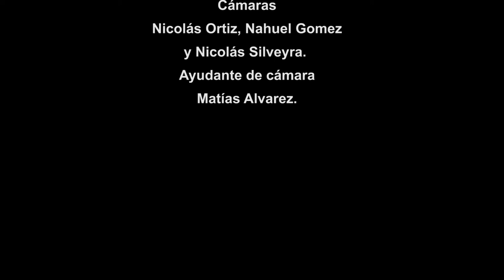Spot Contra la Violencia Institucional Escuela Anastasi - Godoy Cruz Mdz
Las y los jóvenes de 3ro 3ra de la Escuela 4-068 "Prof. Atilio Anastasi", refelxionaron sobre la violencia institucional, las detenciones arbitrarias y cómo pueden exigir el cumplimiento de sus derechos ante estos agravios. Nos cuentan con una breve actuación en GiraMundo TV Comunitaria.